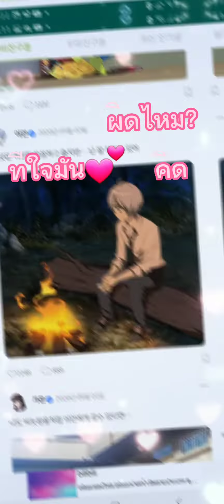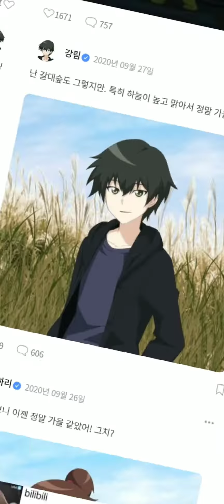ชินบิ หอพักอลเวง|แค่ที่รัก💕💕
🎶เพลง🎶
:แค่ที่รัก💕💕